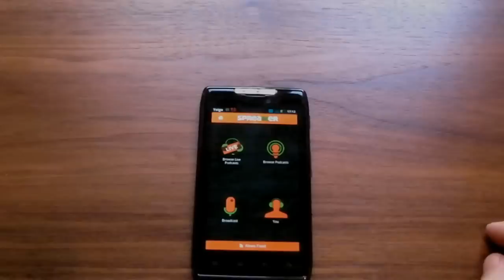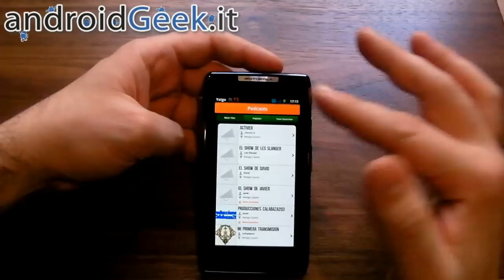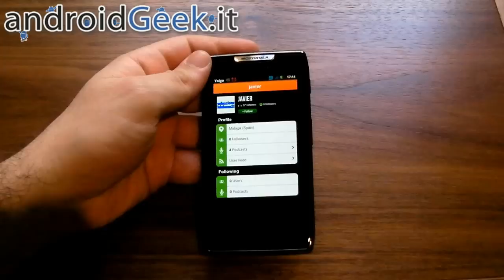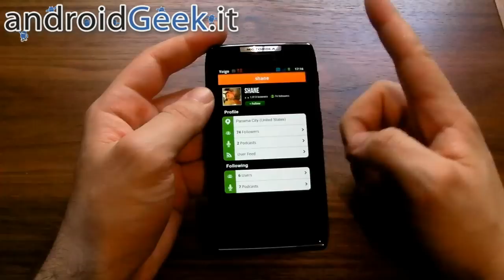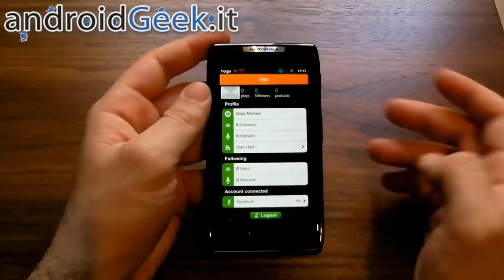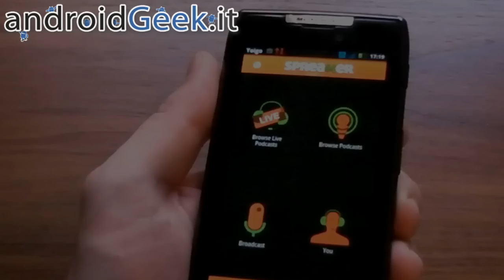Video recensione Spreaker by androidgeek.it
Spreaker è l'applicazione mobile del famoso social network per la condivisione di podcast ed il broadcasting live di vere e proprie radio su internet. In questo video spieghiamo brevemente le funzionalità dell'applicazione per android.